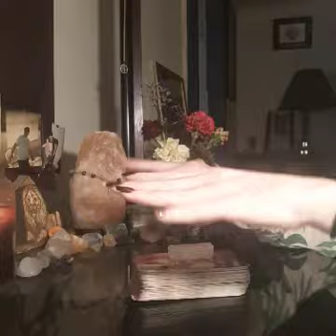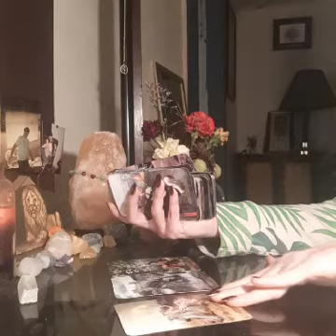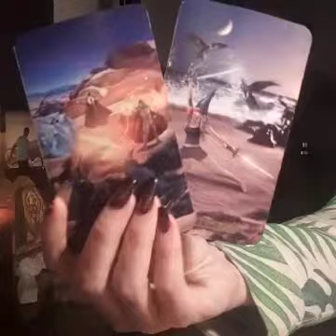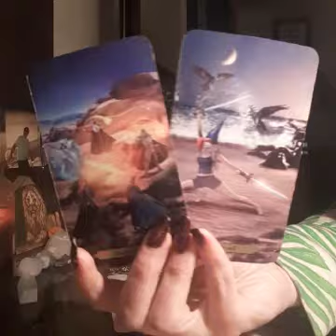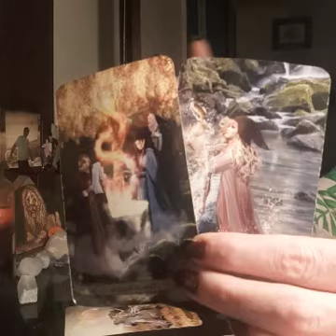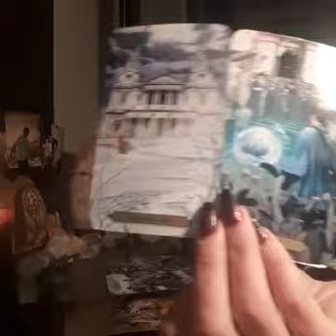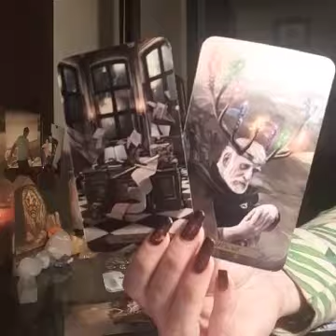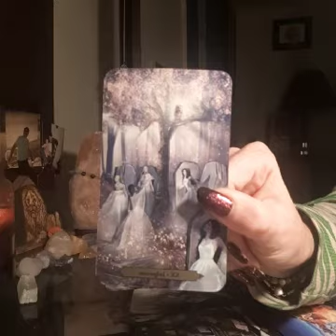DF TOLD DM NOT TO PLAY WITH HER, HE DID ANYWAYS, DM FACING HEAVY JUDGEMENT FOR HIS DECISIONS